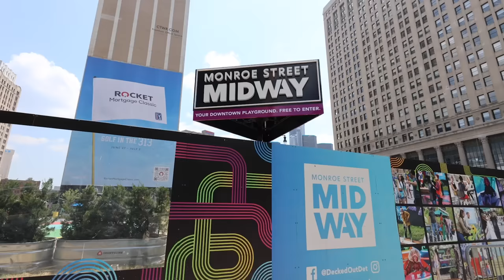Full Day of Eating in Detroit, Michigan | "Our First Time Here"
In today's video we got the opportunity to check out some of Detroits most popular foods.  This was both our first time in Michigan and It was an awesome experience. Hope you all enjoy the video !!(more information below)
Food Spots We Hit:
📍Dime Store
📍Buddy’s Pizza
📍Olin’s Bar & Kitchen
📍Huddle Soft Swerve
Links to all our social platforms ↓
Amazon Links for our "Daily Products"